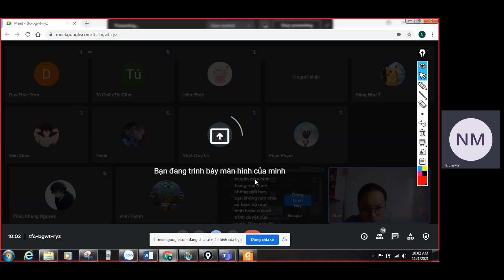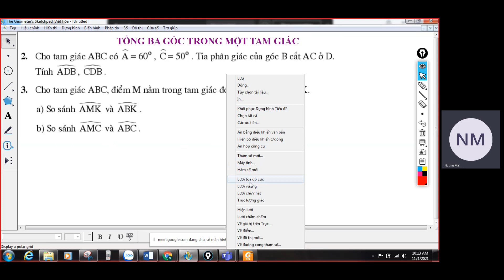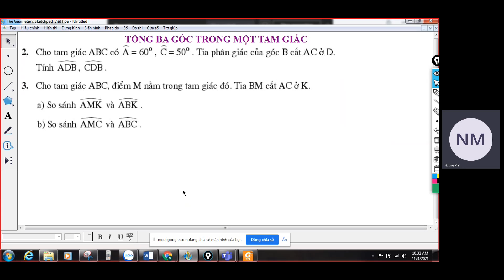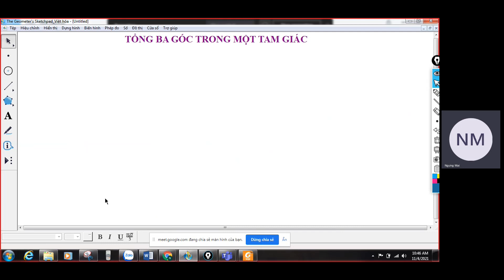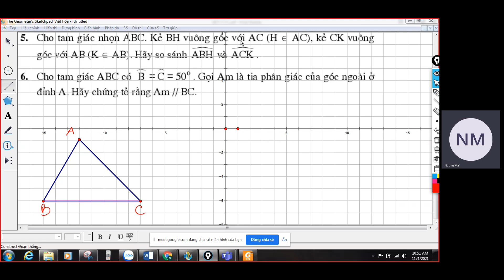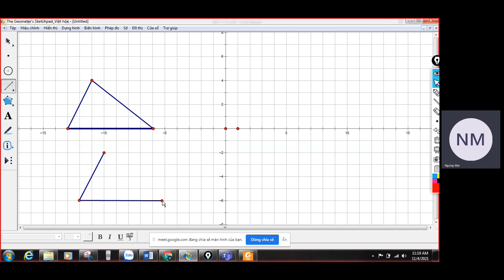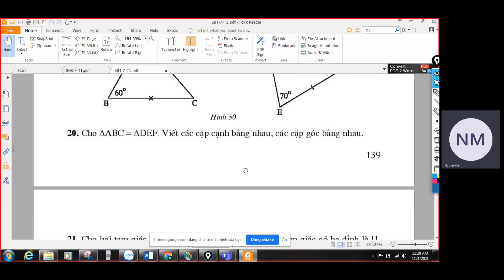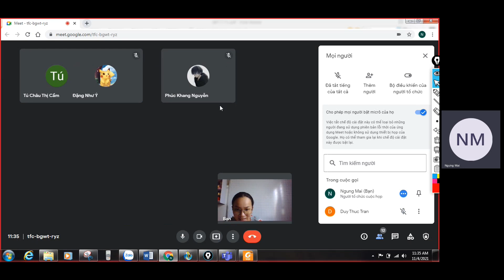Vật Lý 7 Online GESTH: MÔI TRƯỜNG TRUYỀN ÂM